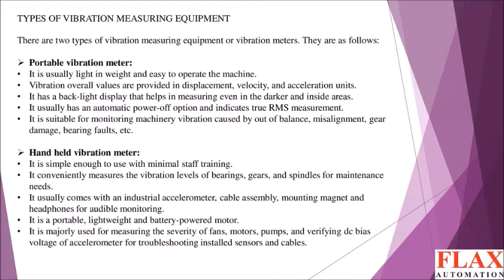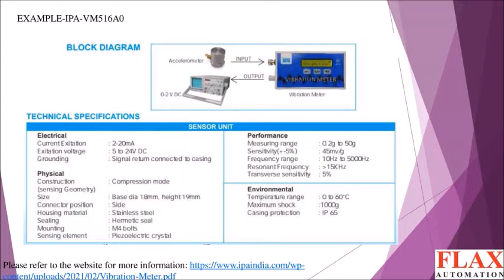VIBRATION MEASURING EQUIPMENT -- BC 99 - Presented by FLAX KNOWLEDGE CENTRE (FKC)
WHAT IS A VIBRATION MEASURING EQUIPMENT?

HOW DO VIBRATION MEASURING EQUIPMENT WORK?

TYPES OF VIBRATION MEASURING EQUIPMENT

APPLICATIONS OF VIBRATION MEASURING EQUIPMENT

EXAMPLE-IPA-VM516A0

EXAMPLE-PCE-VDR 10-ICA

Useful for Engineers, Industrial Automation Engineers , Professionals, Consultants , Mechatronics & Robotics Professionals . Techical Advisers, Technical consultants, Students , Research Scientists.